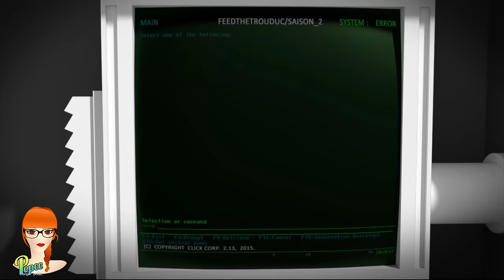#1 FEED THE TROUDUCS S2 - C'est long mais c'est bon ! Présentation serveur + Tinker's Construct.